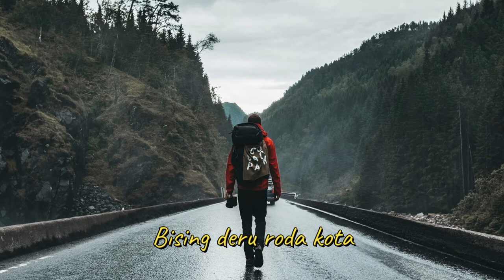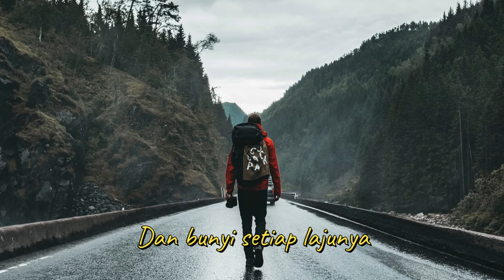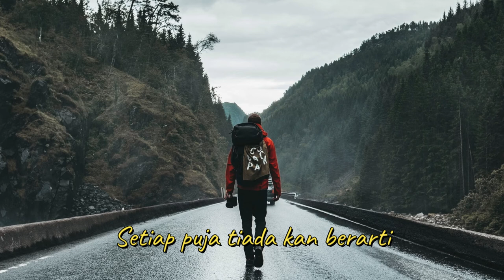Raidy Noor - Sapa Semesta Lyric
Judul Album : Sapa Semesta
Penyanyi : Raidy Noor
Tahun Produksi : 1981
Music Director : Raidy Noor
Produksi : Aquarius Musikindo

Raidy Noor mungkin lebih dikenal sebagai pencipta lagu dan penata musik dibandingkan sebagai penyanyi. Tapi sebenarnya dia pernah merilis album dan beberapa single, termasuk album berjudul SAPA SEMESTA ini. Album solonya ini boleh dibilang 'proyek keluarga' karena melibatkan saudara-saudaranya. Ada Noor Bersaudara (Ida, Yanti & Nana) di sesi vokal, juga Harry dan Razi di penciptaan lagu. Selain itu, Raidy juga melibatkan teman-temannya dari SMA 3 Jakarta (Addie MS, Adjie Soetama & Ikang Fawzi). Penggarapan album ini terhitung serius, karena proses rekaman string section dilakukan di Philipina, di studio yang cukup modern pada masa itu. Album ini mengandalkan lagu SAPA SEMESTA sebagai andalan, lagu yang sangat khas awal 80an (era LCLR), baik struktur melodi, lirik atau sound-nya. Lagu ini terhitung lagu yang cukup dikenal pada masanya, bahkan 20 tahun kemudian Raidy juga merilis kembali lagu ini dengan aransemen baru yang modern dan berduet dengan CHARMA, sayang kurang mendapat sambutan. Hits lain dari album ini yang cukup dikenal adalah BULAN NAMANYA (kemudian dirilis ulang oleh CHRISYE) dan KIASAN KATA.

Track List

1. SAPA SEMESTA
    Raidy Noor & Harry Noor
    Raidy Noor
2. KIASAN KATA
    Harry Noor, Raidy Noor, Iman R.N, Yanti Noor, Razi Noor
    Yanti Noor
3. BULAN NAMANYA
    Adjie Soetama
    Raidy Noor & Yanti Noor
4. ALAM PERSADA
    Rita Lea, Rory S, Razi Noor, Rani Noor, Yanti Noor
    Raidy Noor
5. ALAM DAN PUJANGGA
    Harry Noor
    Yanti Noor
6. DAUN SURGAWI
    Raidy Noor, Addie M.S, Iman R.N
7. CITA SEJATI
    Ikang Fawzi
    Raidy Noor, Iman R.N, Noor Bersaudara
8. SECITA PESONA
    Raidy Noor & Rory Soleiman
    Iman R.N
9. DAMBA HATI
    Raidy Noor & Razi Noor
    Raidy Noor, Yanti Noor, Noor Bersaudara